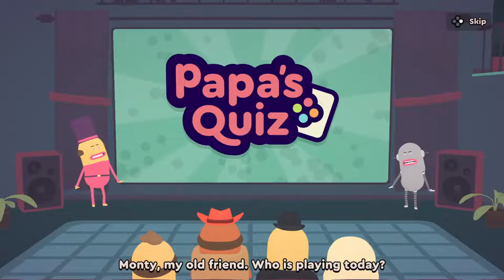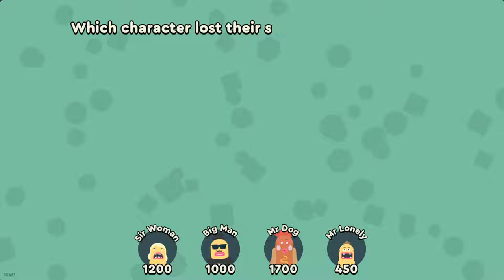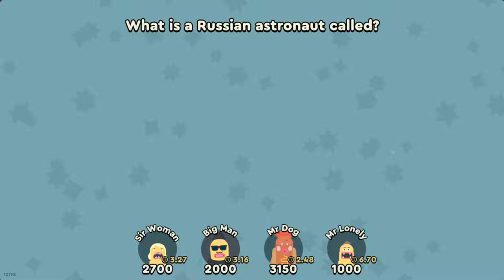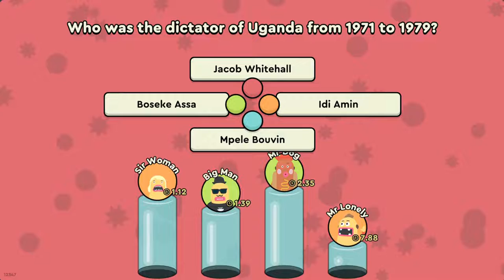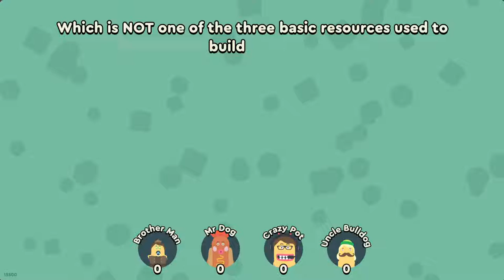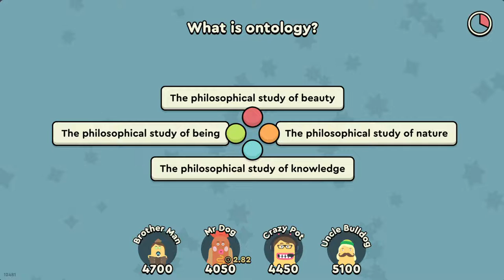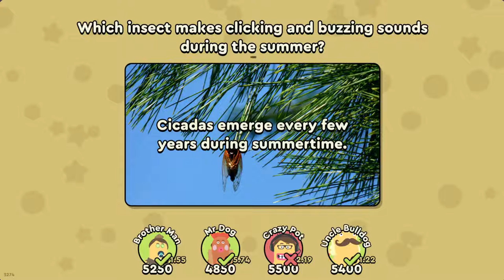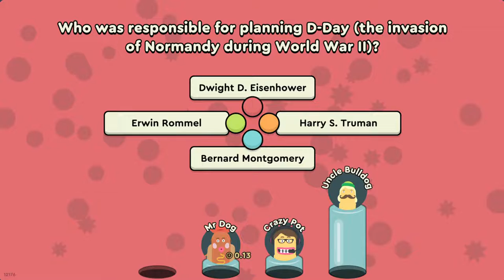Trivia with the gang!